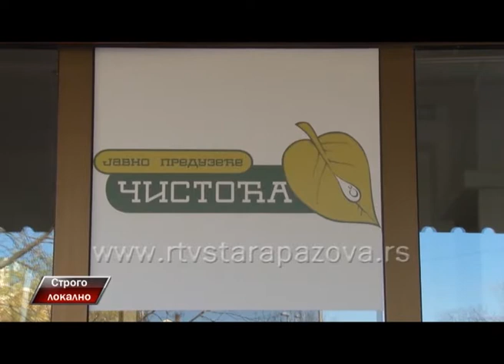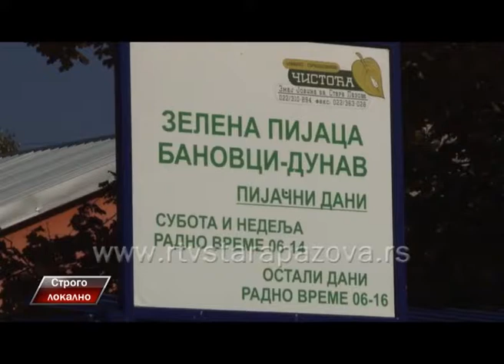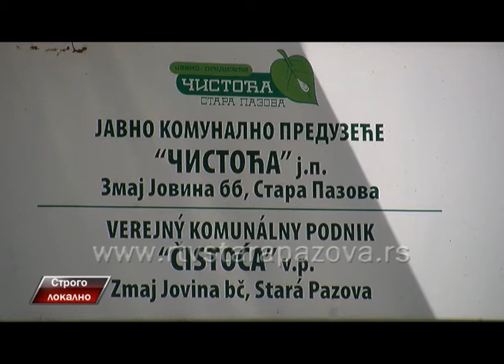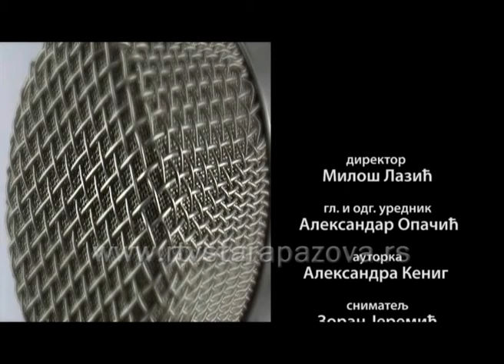Strogo lokalno JKP Čistoća